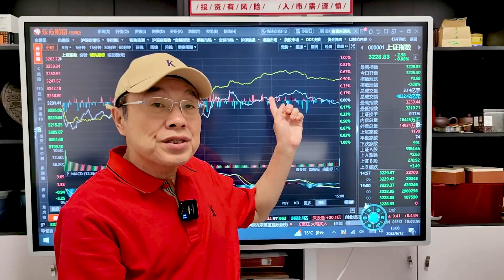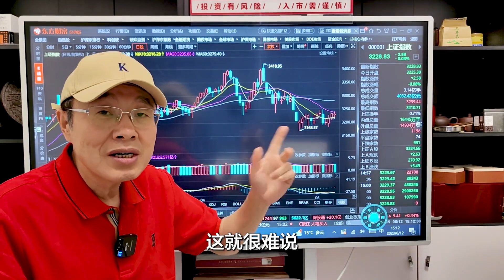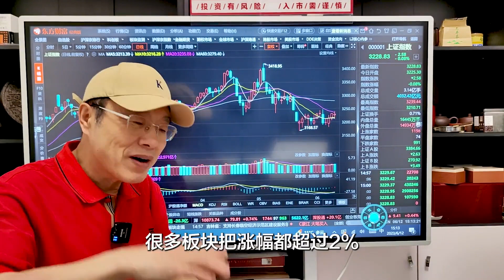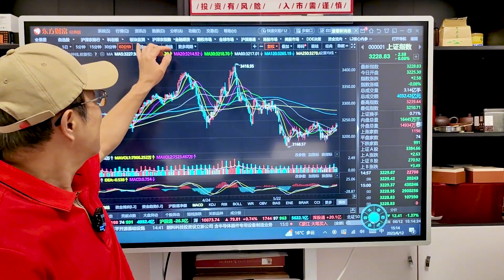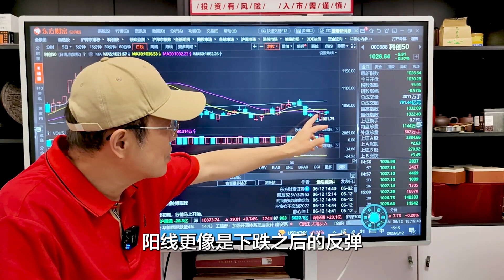A股下跌成交9668亿，指数回升个股不买账，主力不动散户也不动！